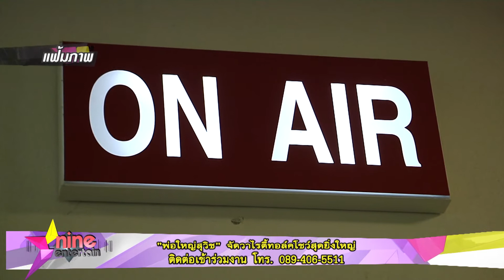“พ่อใหญ่สุวิช” จัดวาไรตี้ทอล์คโชว์สุดยิ่งใหญ่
แฟนคลับพ่อใหญ่สุวิช สุทธิประภา มีเฮ อสมท เปิดโอกาสให้ได้ เฮกันสนั่นสตูดิโอ!! กับทอล์คโชว์สุดยิ่งใหญ่ของพ่อใหญ่สุวิช พร้อมเปิดตัว 2 รายการใหม่ ทางช่อง 9 MCOT HD ที่แน่นด้วยสาระ จัดเต็มด้วยความสนุก กับการโคจรมาพบกันของ “สุวิช” และ “ทิดบ้วน” ผศ. อดิศักดิ์ บ้วนกียาพันธุ์ และเพิ่มเวลาพาเพลินไปกับคู่ขวัญลุงป้า  “สุวิช-ภรภัทร”ที่ไม่ได้มาเจอกันแค่วันจันทร์ถึงศุกร์ แต่จะมาพร้อมรายการใหม่ทุกเช้าเสาร์-อาทิตย์ ให้แฟนๆ ได้ติดตามกันอย่างเต็มอิ่ม

เริ่มทอล์ค เริ่มเฮ! วันศุกร์ที่ 25 พฤษภาคมนี้ ตั้งแต่เวลา 09.30 น. เป็นต้นไป ที่ สตูดิโอ 5 บมจ.อสมท ติดต่อเข้าร่วมงานและสอบถามรายละเอียดเพิ่มเติมได้ที่